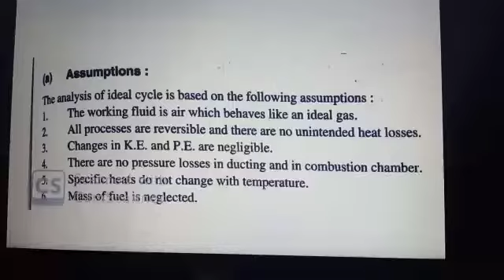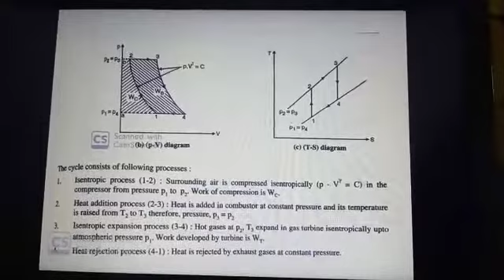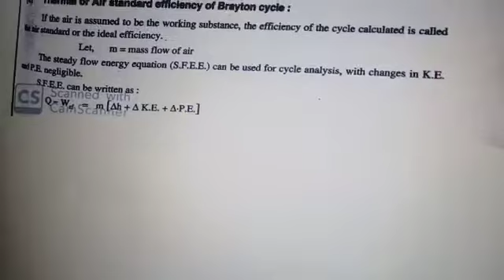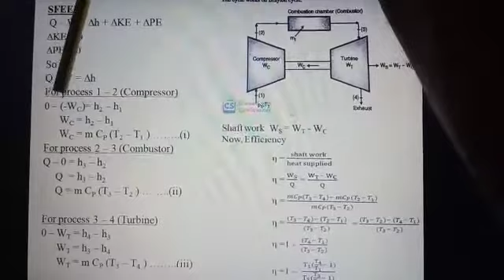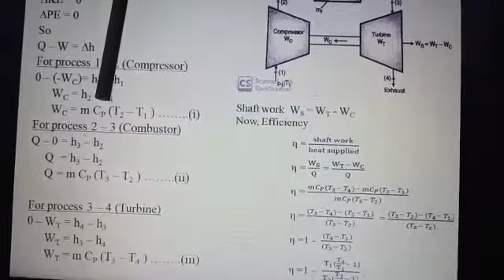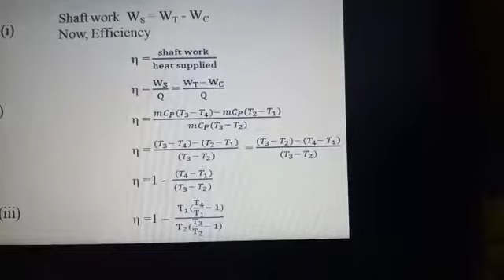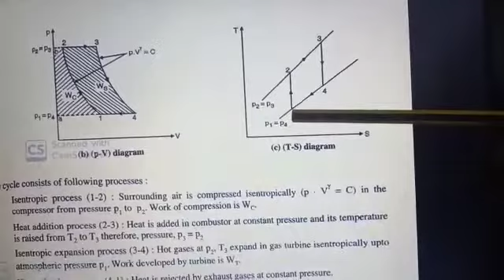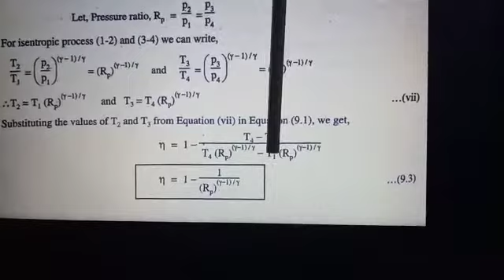gas turbine 3